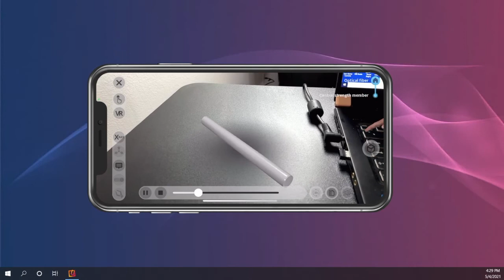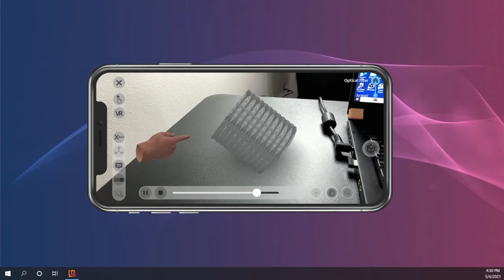Baker College: Electronics, Fiber Optic Cable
A lesson about the transmission of information through a fiber optic cable